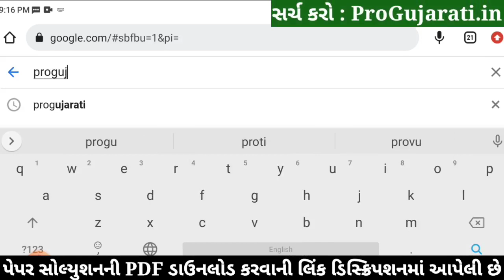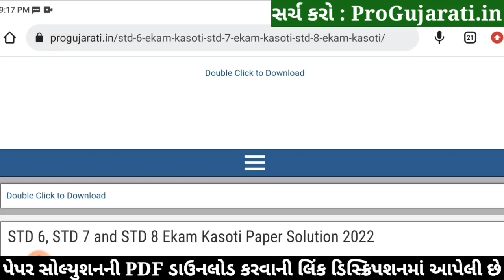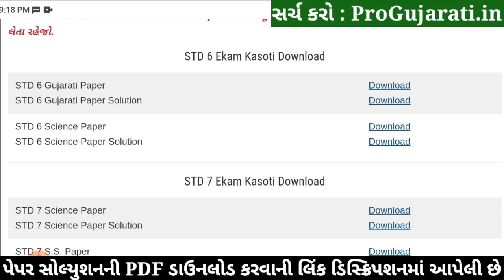STD 6 Science Paper Solution 2022 Ekam Kasoti, STD 6 Science Ekam Kasoti Solution 2022, 6 Vigyan